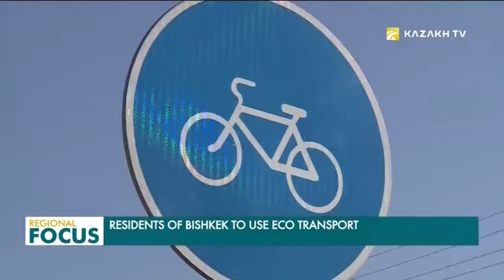Қырғызстан: Экологиялық көліктерді дамыту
Еуропалық қайта құру және даму банкі Бішкекте экологиялық автобустарды сатып алу жобасын қаржыландырады.